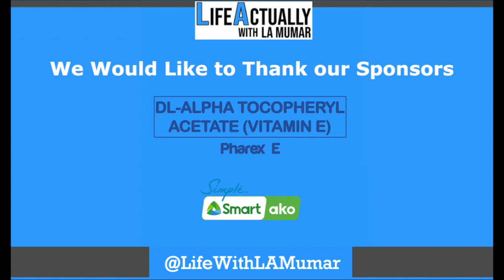Episode 15 - Aya Fernandez | "Pwede mo rin i-work in progress ang pangarap mo"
One of my most candid and energy-filed interview so far. Aya Fernandez gives us an in-depth interview about who she is and proves that she is more than just a beautiful face. Watch this if you want to laugh, be inspired, and ultimately be motivated to face life.